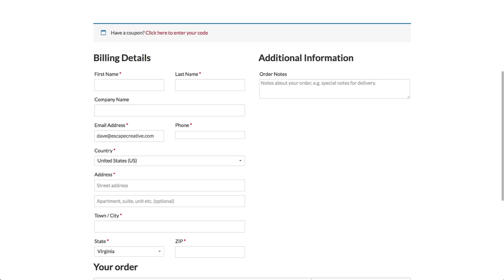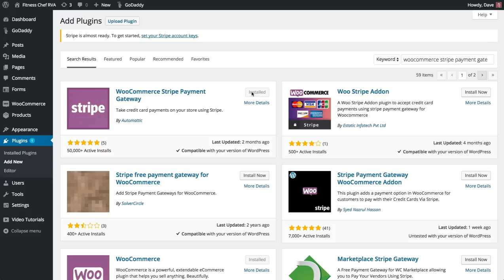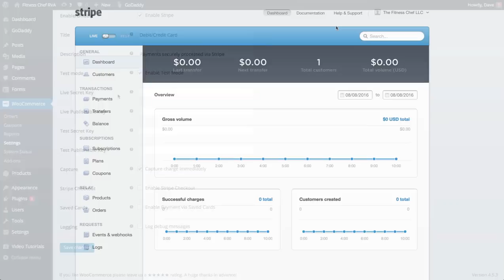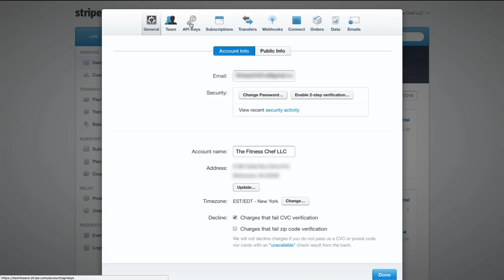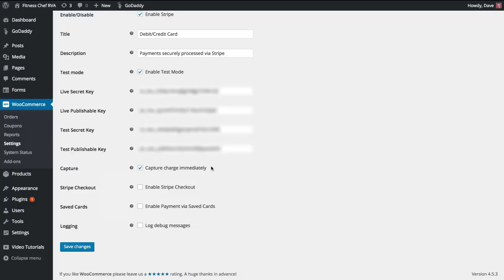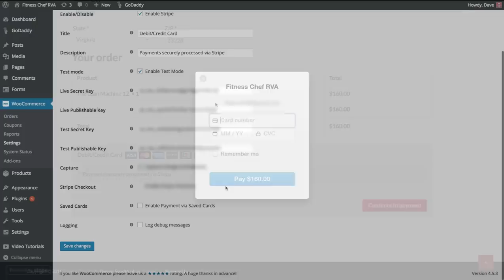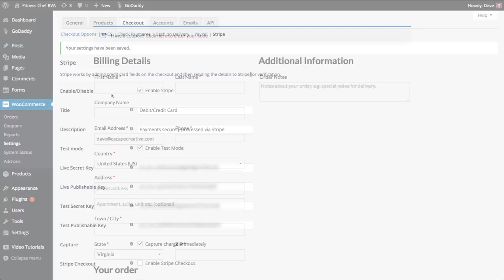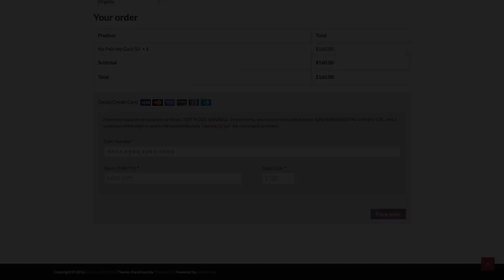WooCommerce Stripe Gateway Plugin Setup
Learn how to accept payments on your WordPress site with the WooCommerce Stripe Gateway Plugin. I'll walk you through all the steps to setup Stripe for WooCommerce.

There are several WooCommerce Stripe plugins in the repository. Make sure you choose the one authored by Automattic, WooCommerce's parent company.

The Stripe plugin is free, but you will pay 2.9% + 30 cents per transaction. You only pay when your customers pay you.

WooCommerce Stripe Plugin Setup Steps:

- You must have WooCommerce installed
- Signup for an account with Stripe. It's free.
- Install the WooCommerce Stripe Gateway plugin by Automattic
- Enable the Stripe plugin
- Grab your 4 API keys from Stripe's dashboard
- Enter the API keys under WooCommerce - Settings - Checkout - Stripe
- Customize & save your settings